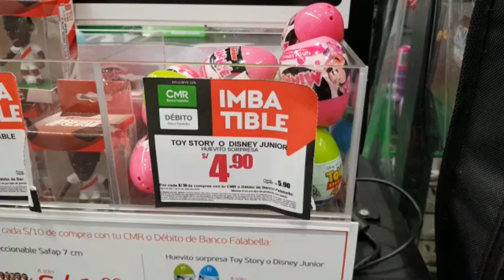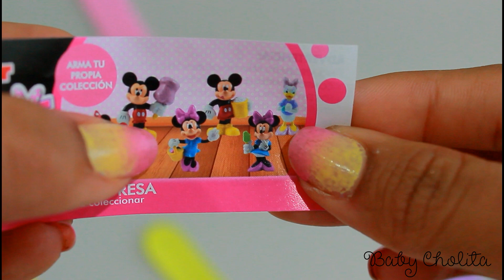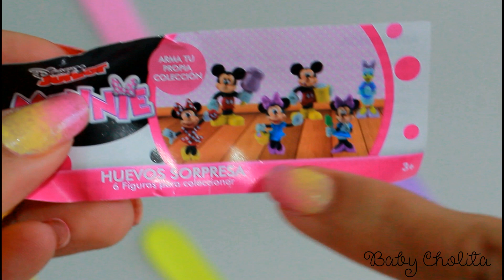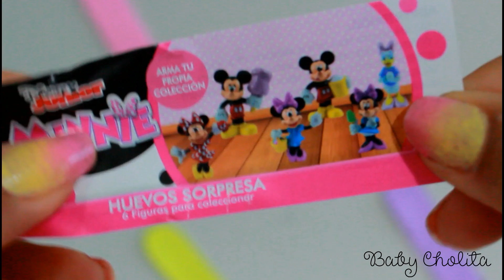Abriendo Huevos Sorpresa de Minnie y Mickey Mouse | Opening Surprise Minnie Eggs